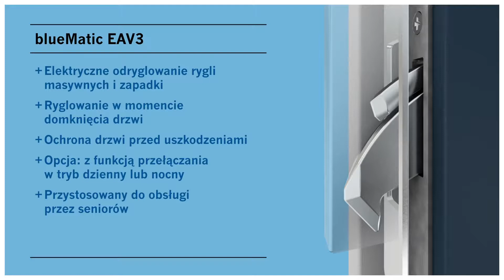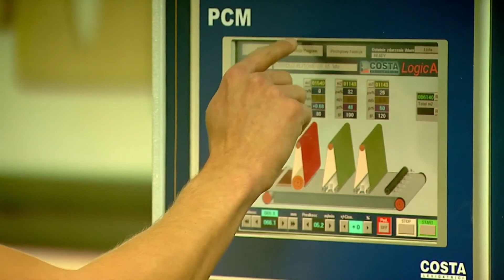Drzwi: część II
Twój Salon też może być Bezpieczny!
Zgłoś się do programu szkoleniowego aby uzyskać prestiżowy certyfikat wydawany przez koalicję Dom Bezpieczny: producentów, dostawców, instytuty, laboratoria oraz media branżowe.
Co zyskasz?
- Bezpłatną promocję salonu w mediach elektronicznych, na targach branżowych i w katalogach drukowanych;
- Wsparcie techniczne i realizacyjne;
- Umiejętność budowy systemu zabezpieczeń domów i mieszkań;
- Umiejętność definiowania potrzeb klienta w zakresie bezpieczeństwa;
- Prestiżowy certyfikat wydawany przez branżowych ekspertów;
Salon można zgłosić na stronie . Szczegółowe informację zostaną przesłane drogą mailową w odpowiedzi na zgłoszenie.